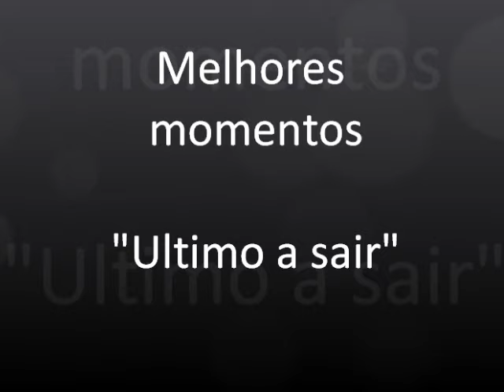Bruno vê a Nossa Senhora e conta a Roberto - Melhores momentos "Ultimo a sair"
Um momento fantástico com pura ingenuidade brasileira.